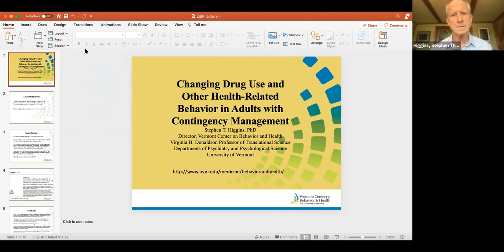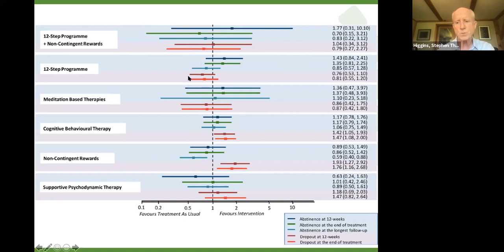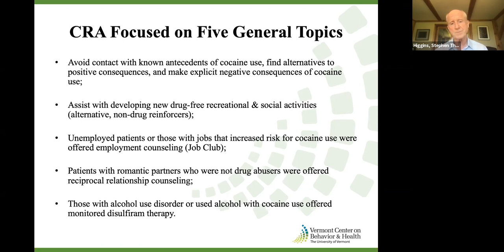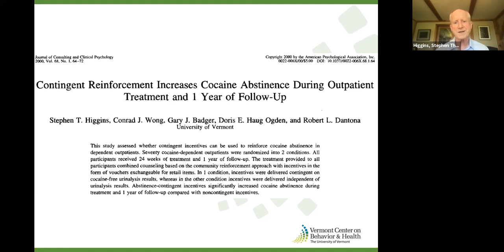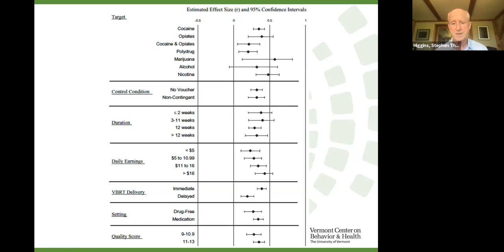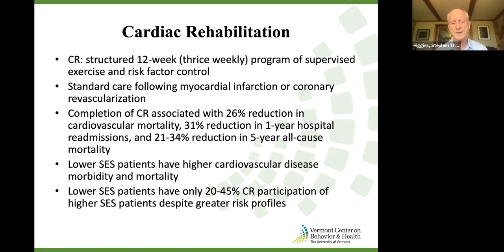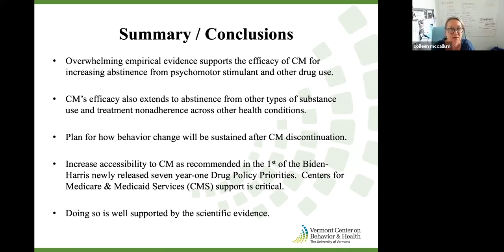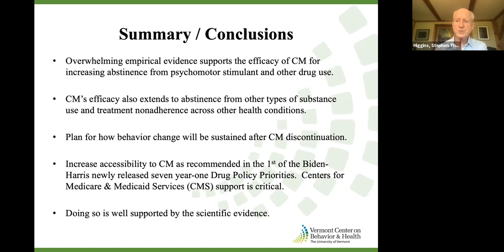Stephen T. Higgins, PhD - LIBR WKW "Frontiers in Neuroscience" lecture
The Laureate Institute for Brain Research (LIBR) welcomed Dr. Stephen T. Higgins, PhD to the William K Warren Jr. "Frontiers in Neuroscience" lecture series on June 9, 2021.

Title: "Contingency Management in the Treatment of Substance Use Disorders and Other Health Conditions"

Learning objectives:
1. Learn how to be able to define Contingency Management (CM).
2. Learn how to be able to outline the level of empirical evidence supporting the efficacy of CM for treatment of substance use disorders.
3. Learn how to be able to give examples of other health conditions for which CM has treatment efficacy.